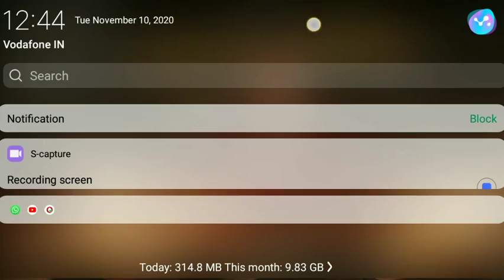😂/////Free fire funny gameplay////😁